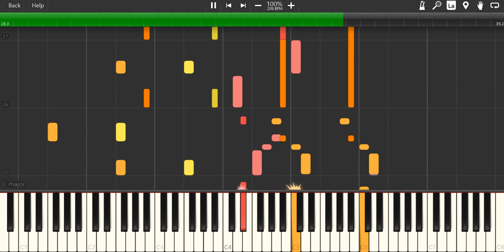Bill & Ben's Season 2 Theme On Synthesia (Sudrian Afro)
Music by Mike O'Donnell & Junior Campbell and MID by Sudrian Afro. Enjoy!